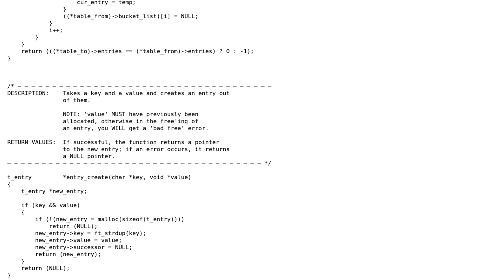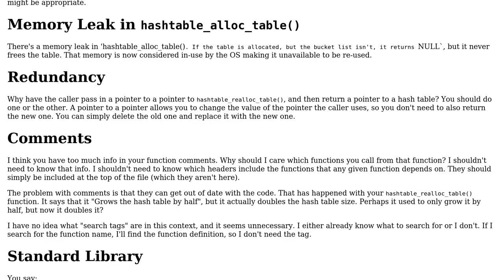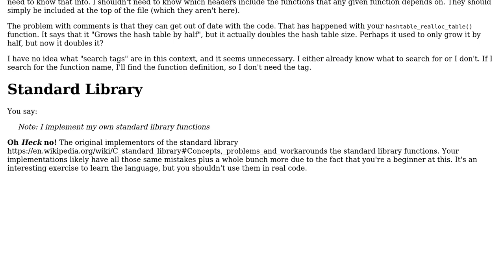Code Review: Quick & Simple Hash Table Implementation in C (2 Solutions!!)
Code Review: Quick & Simple Hash Table Implementation in C

With thanks & praise to God, and with thanks to the many people who have made this project possible! | Content (except music & images) licensed under CC BY-SA | Music | Images & others | With thanks to user user1118321 user KIIV user AymenTM and the Stack Exchange Network Trademarks are property of their respective owners. You are responsible for your own actions.